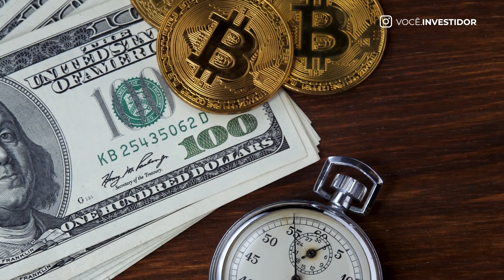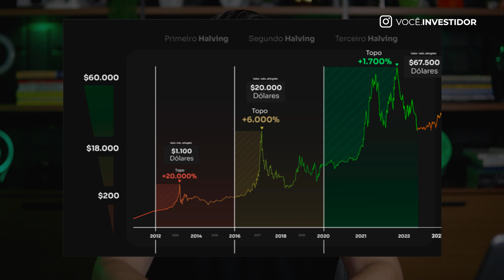A importância de investir em Bitcoin: Se você não tem, já está atrasado!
30 Minutos com a nossa equipe de investimentos, para alinharmos uma estratégia vencedora, faria sentido para você?

Sua chance de avaliar seus objetivos financeiros, riscos e possibilidades de investimento para investir com mais confiança e maximizar seus ganhos. Toque no link acima para ter a possibilidade de participar de uma consultoria gratuita com a nossa equipe!

Investir seu dinheiro pode ser uma das decisões mais importantes que você toma na vida. Você quer que seu dinheiro cresça, mas também quer garantir que está seguro. Então, o que você deve fazer?

Já ouviu falar de Bitcoin? É uma criptomoeda que tem chamado a atenção de muitos investidores. O Bitcoin foi criado em 2009 como uma moeda digital descentralizada. Ele usa tecnologia blockchain, que torna as transações seguras e transparentes.

Desde então, tem crescido em popularidade e valor, tornando-se uma forma atraente de investimento.

Neste vídeo você vai entender de forma simples os benefícios de investir em bitcoin, e por que este é o melhor momento pra começar.

E se depois você ficar com alguma dúvida, deixe aqui nos comentários!